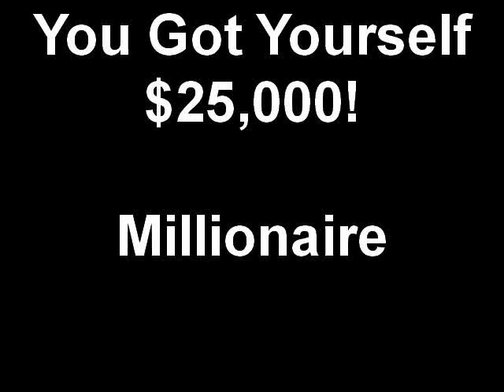You Got Yourself $25,000! -- Millionaire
Jamie Smarr goes for his $25,000 question on "Who Wants To Be A Millionaire," hosted by Meredith Vieira.

For listings & more info on "Who Wants To Be A Millionaire, go

Note: I do not own or claim any rights to "Who Wants To Be A Millionaire," I am just a fan posting this to share.